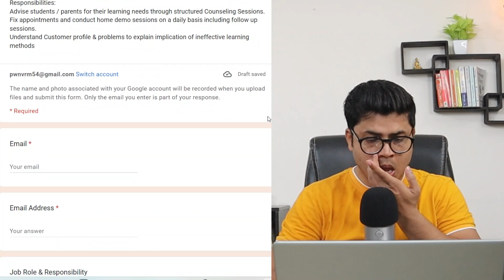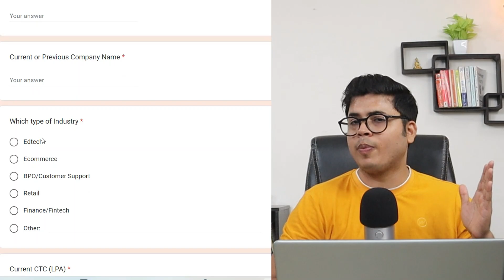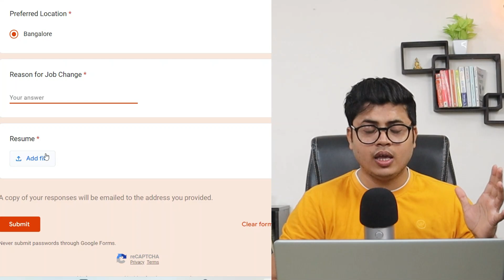Vedantu work from home job for Freshers | Vedantu Recruitment 2022 | Pan India hiring | Latest jobs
Apply for Vedantu jobs -
(Apply as per details mentioned in the video)